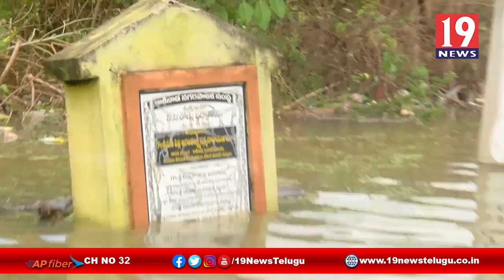జలదిగ్బంధంలో కాకినాడ టీచర్స్ కాలనీ - తూర్పు గోదావరి జిల్లా